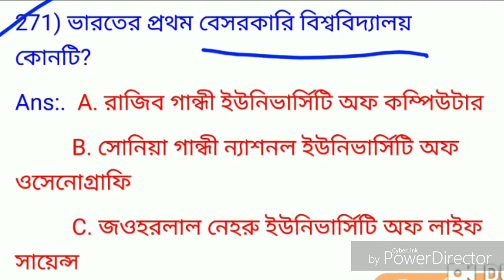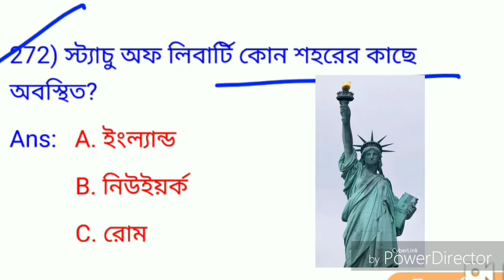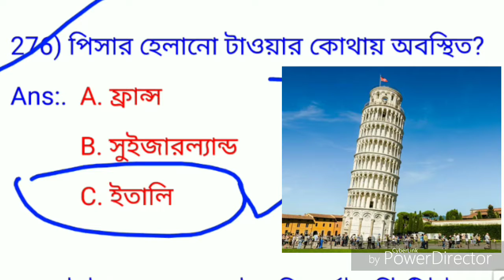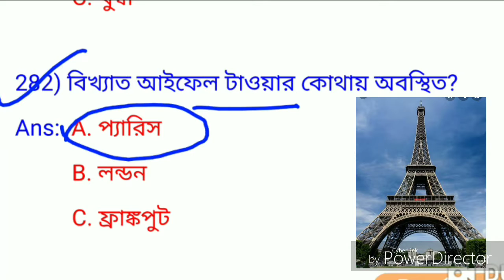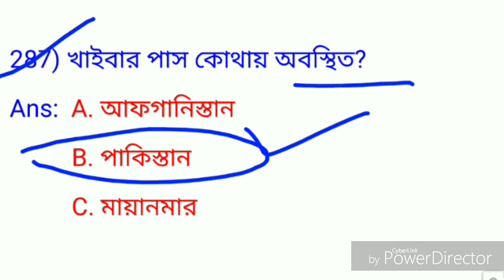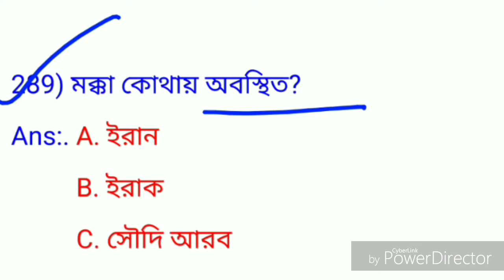৮০০টি গুরুত্বপূর্ণ জেনারেল নলেজ//part-10//যেকোনো পরীক্ষার জন্য গুরুত্বপূর্ণ জেনারেল নলেজ//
বন্ধুরা তোমরা যদি যে কোনো চাকরির জন্য প্রস্তুতি নিচ্ছো তাহলে আমাদের চ্যানেলটিকে অনুসরণ করো। আমাদের এই চ্যানেলে যেকোনো চাকরির জন্য free তে Pdf দেওয়া হয়। এবং বিনা সূত্রের সাহায্যে খুব সহজেই অঙ্ক শেখানো হয়।